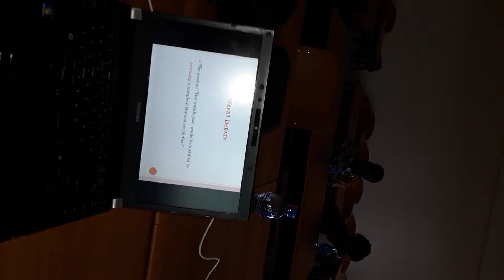Debate1 Haramaya University CHMS Part 5 of 6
Debate practice session1 part 5 of 6 Haramaya University, College of Health and Medical Sciences, January 25,2019.